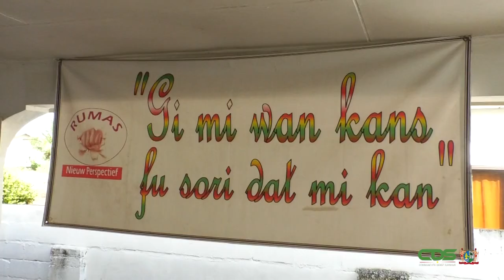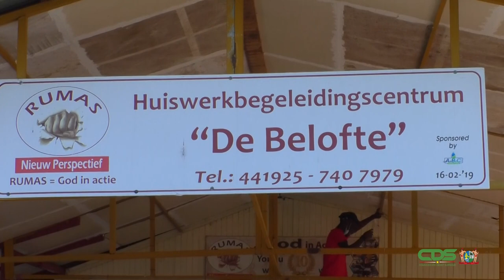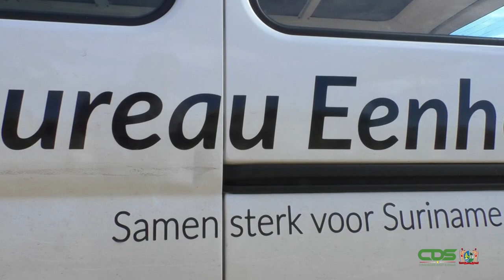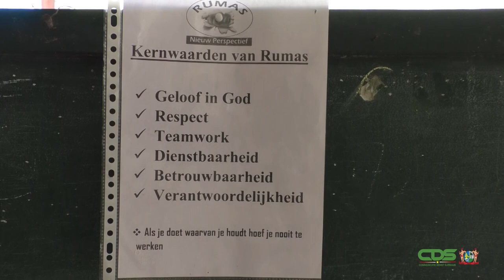RUMAS ONTVANGT NOODHULPPAKKETTEN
Stichting Rumas heeft op woensdag 28 juli 20 noodhulppakketten ontvangen van Bureau Eenheid. De stichting houdt zich voornamelijk bezig met de begeleiding van jongens tussen 16 en 25 jaar oud. Directeur Emmy Hart toonde zich zeer ingenomen met de steun van Bureau Eenheid. De noodhulppakketten werden overhandigd door districtscommissaris Ricardo Bhola van Paramaribo Noord-Oost en Shaquille van Throo coördinator van Bureau Eenheid. Zij zijn onder de indruk van het werk van de stichting.